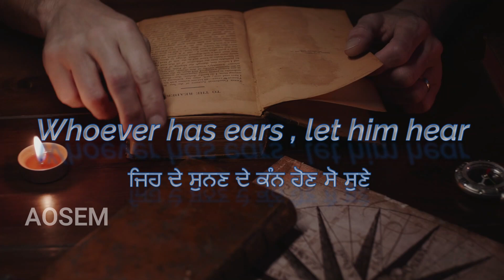365 days Punjabi Bible reading|ਆਓ ਆਪਾਂ ਬਾਈਬਲ ਪੜ੍ਹੀਏ ।Come let's read The Bible| Day 149